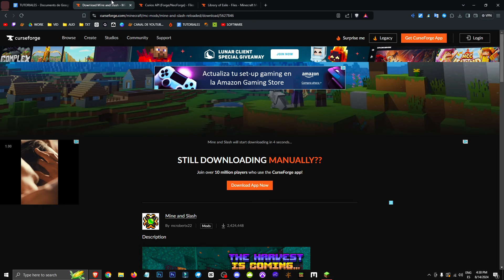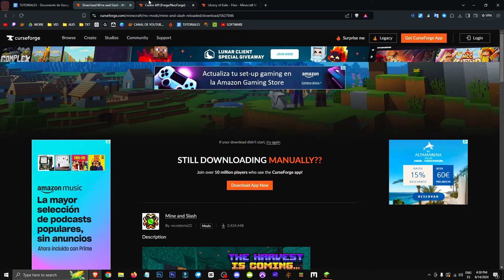🟨 CÓMO TENER el MOD de MINE and SLASH en MINECRAFT FORGE